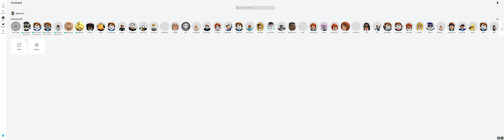Roblox Poppy Playtime RP-is it broken?